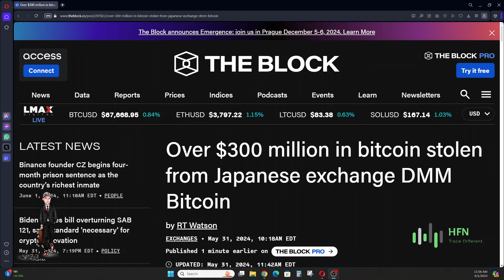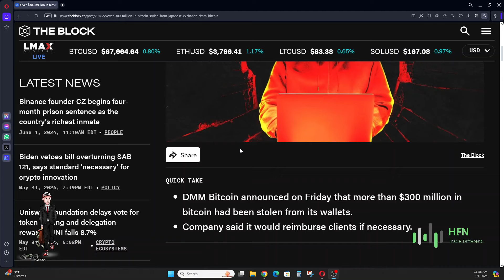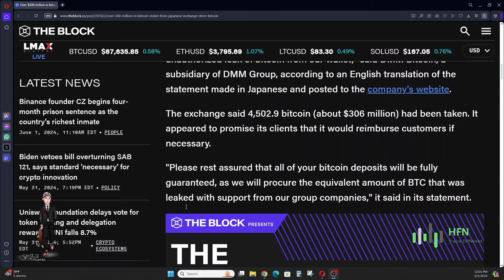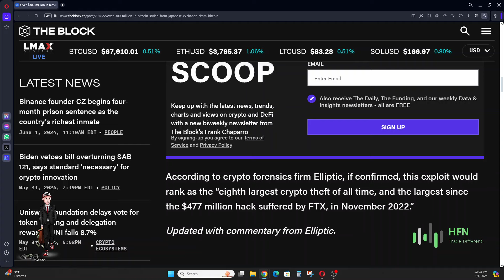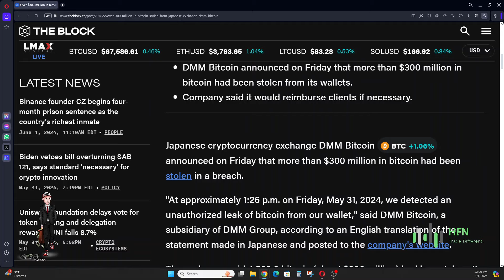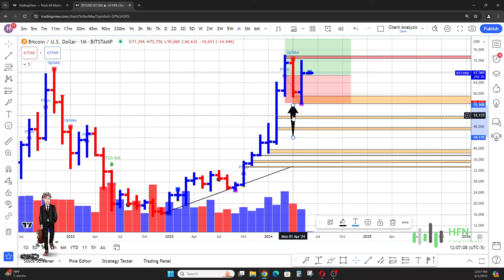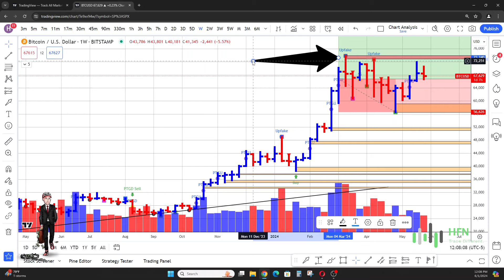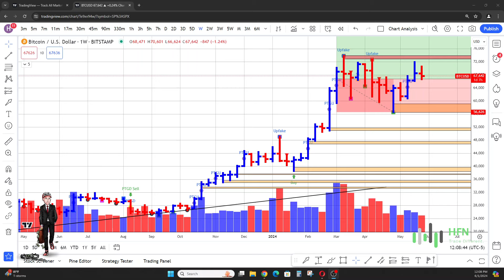Unbelievable Another Crypto Exchange HACKED!!! $300 Million Bitcoin BTC Stolen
Japanese cryptocurrency exchange DMM Bitcoin announced that over $300 million in bitcoin was stolen in a breach on Friday, May 31, 2024. The company detected the unauthorized leak of 4,502.9 bitcoins, valued at approximately $306 million. DMM Bitcoin assured its customers that their deposits would be fully reimbursed with the support of its group companies. According to crypto forensics firm Elliptic, this theft would be the eighth largest in crypto history and the largest since the $477 million hack of FTX in November 2022.